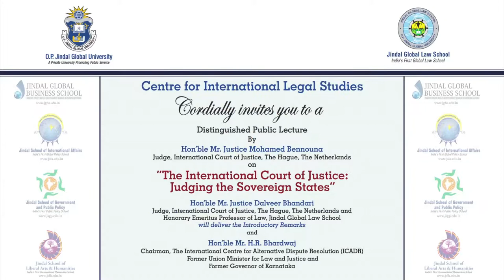Lecture by Ex Law Minister Shri Hansraj Bhardwaj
Shri Hansraj Bhardwaj, Ex-Law Minister and Ex-Governor, Karnataka delivering a Distinguished Public Lecture at JGU